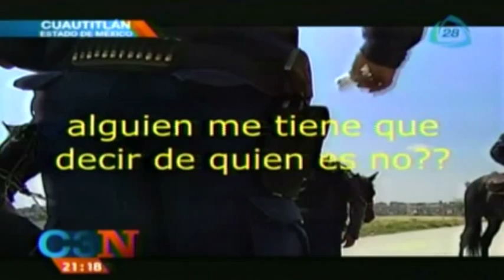VIDEO: Policías culpan a tres jóvenes de 'fumar marihuana', pero en el video aparece otra cosa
15 de octubre 2014

VIDEO: Policías cumplan a tres jóvenes de 'fumar marihuana',policias de cuatitlan,extorsion,culpan a jovenes de fumar marihuana,cuatepec,policias de ecatepec video,tepito,noticia,ultimas noticias,breaking news,news,Cadenatres,Cadena3,Canal 128,Canal 28,cadena tres,cadenatres,canal 28,Grupo Imagen